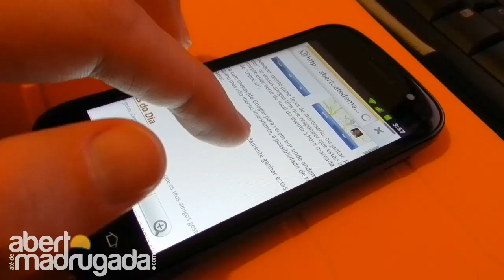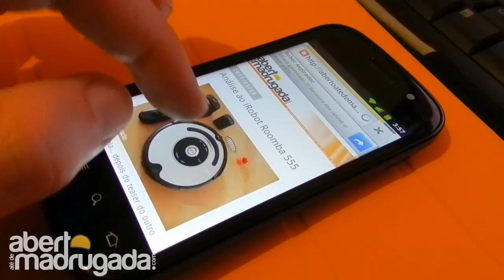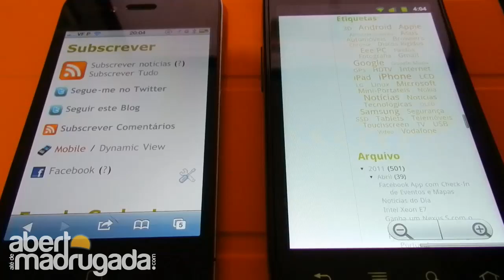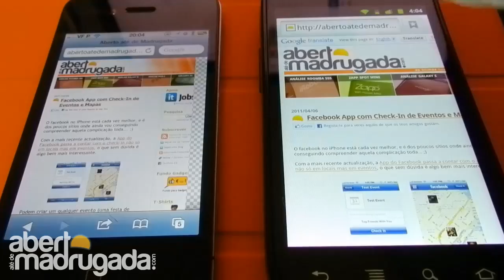Google Nexus S